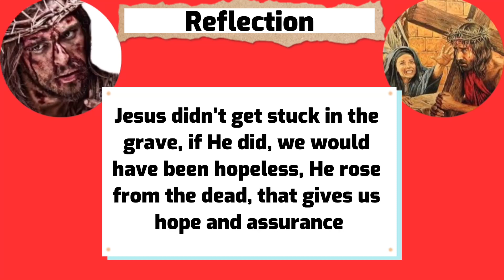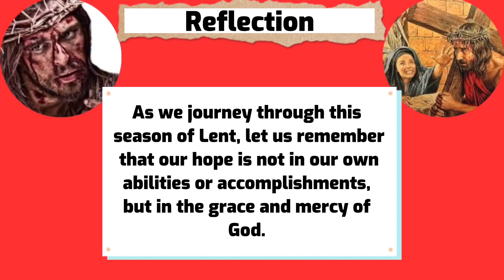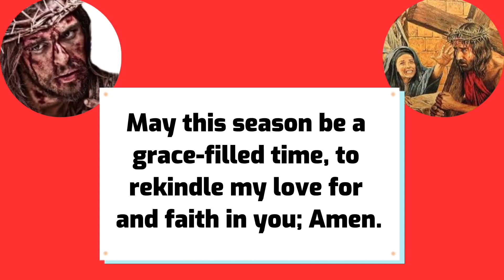LENTEN REFLECTION 2023|| Day 28- Saturday in the fourth week of Lent|| Catholic prayers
Lent is a period of reflection and reconciliation, characterised by fasting and penance.
Lenten period marks the passion and suffering of Jesus Christ to redeem mankind. Ash Wednesday is the first day of Lent or the Lenten season. It is preceded by Shrove Tuesday. Lent is the six weeks or 40days  of penitence before Easter (Excluding Sundays, adding Sundays means 46 days before Easter)

During the period of Lent we humble ourselves before God in prayer

Lenten period comprises of The three main practices: PRAYER, ABSTINENCE & ALMSGIVING/Charity

Prayer during Lent focuses on repentance, and receiving God’s mercy, forgiveness and love.

Fasting, is a form of sacrifice and mortification, you give up something you love or find pleasure in, and also food or meat, or a favourite activity and spend more time connecting with God.

ALMSGIVING is a way to respond to God’s grace, generosity and love, it is encouraged to spend the money meant for the meal given up or the luxury given up, on alms and charity example, you can spend time volunteering or donate money to a cause. Here on Catholic Prayer forum, we support the mission on giving limbs and aid to people with disabilities who are financially disadvantaged. You can make a donation by sending a super thanks or using this link

May God hear your prayers for this season and beyond

It is God’s privilege to conceal things and the king’s privilege to discover them.

By virtue of Christ’s death and you salvation, you have become royalty, one of the perks you enjoy as royalty is knowledge in hidden matters

The kings have informants who tell them when things are going well or astray and who are the friends of the kingdom or the enemies.
Fasting sharpens your spiritual eyes and mind, as you fast, pray and reflect, ask that the will of the father for your life will be revealed to you

The Holy Spirit is your informant, He will reveal it to you.
If you are having physical or spiritual challenges, Fasting and prayer will bring you deliverance

Heavenly Father, thank you for upgrading me into Royalty, I pray that by the Holy Spirit, your will for my life will be unveiled, and deliverance will come to me. Amen

0:00 Lenten reflection day 28
0:27 bible passage
0:51 Lent reflection day 28
1:31 prayer for Lenten grace
2:07 conclusion

Lenten reflections 2023
Lent reflection day 28
Saturday in the fourth week of lent
Lenten recollections 2023
Lenten season day 28
Lenten reflection
Daily lent reflection
Daily Lenten reflection
Lent daily reflection
Daily prayer during lent
Lenten reflection and prayers
Lenten songs hymns catholic
Lenten meditations 2023
Lenten prayers 2023
Lenten retreat
Lenten talks
Lenten gospel acclamation
What is lent
Fasting during lent
What’s the purpose of lent
Things you can give up for lent
Lent 40 days before Easter